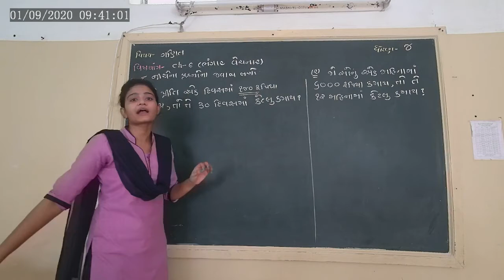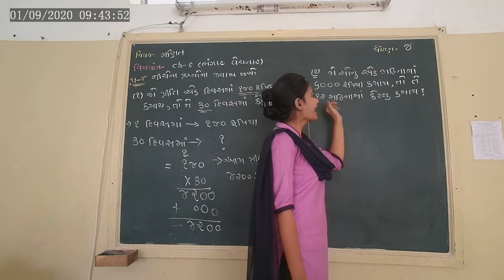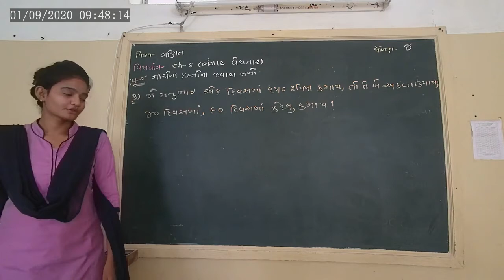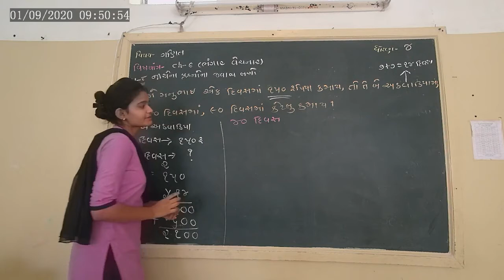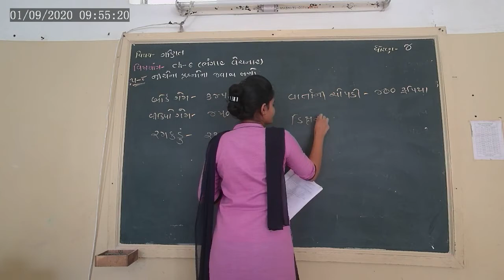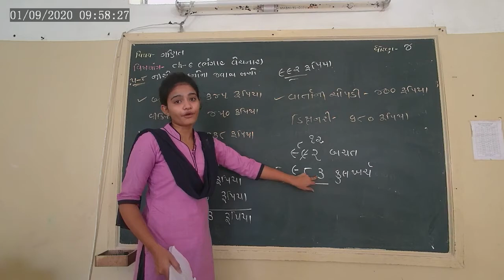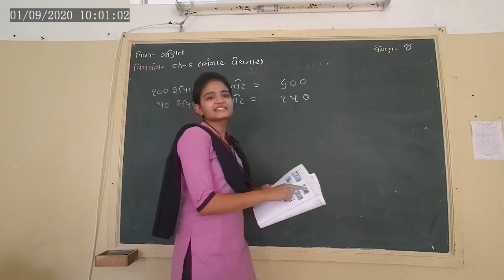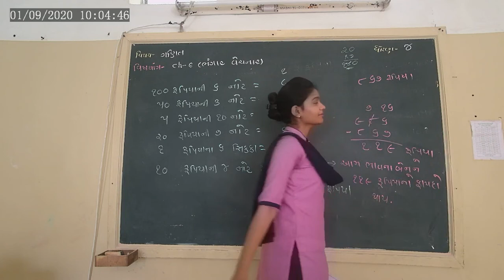STD-4 MATHS CH-6 L-4